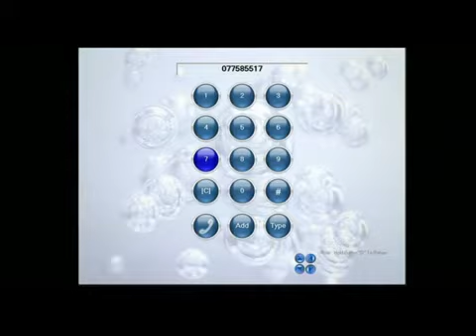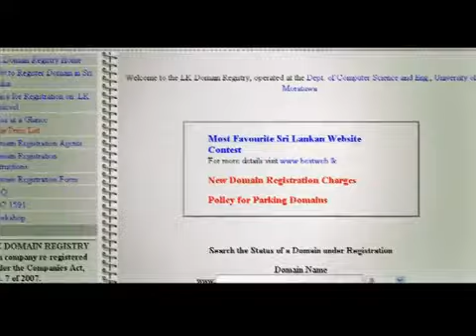Nenapiyasa - 14, November 2009 - Part 1 (ICTA TV Program)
ICTA weekly TV program 'Nenapiyasa' - Rupavahini on Saturday 12.00PM

ICTA weekly radio program 'Subatarhee' - Sinhala National Service (FM 98.3) On Tuesday at 7.00 AM - 8.00 AM

ICTA weekly international  radio program  - City FM (FM 91.2) On Thursday at 5.30PM

ICTA weekly Tamil radio program  - Thendral (FM 105.2) On Tuesday at 8.00 AM - 8.30 AM